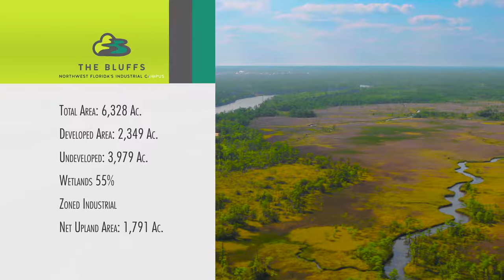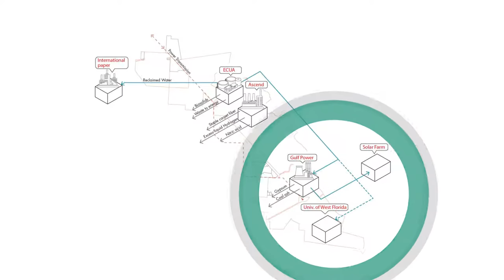Bluffs Overview - Florida West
Bluffs Overview for Florida West